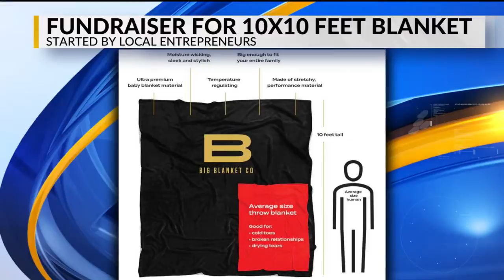Local Entrepreneurs Come Up With New Blanket